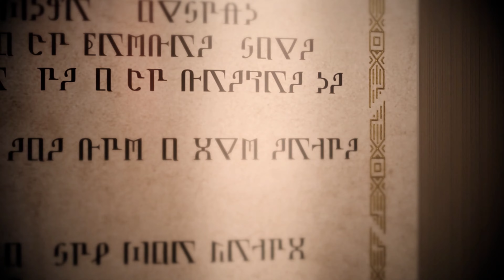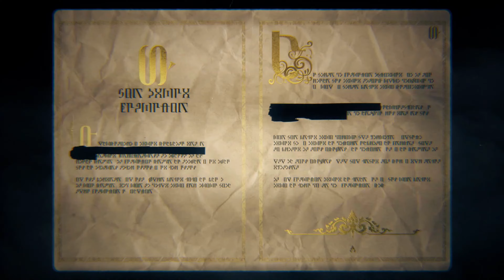【RPG】 メタファー：リファンタジオ オープニング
8つの異なる種族が生きる、ここではない世界。
その一角に存在する「ユークロニア連合王国」。英雄的な初代王によって興され、強大な魔法を受け継ぐ強い王家によって併合、統治されてきた連合国だが、長きにわたる経年から次第に腐敗し、今や格差と差別に引き裂かれた“美徳なき国”へと堕落しつつある。
広大な国土には、跋扈する危険な動物たちに加え、「ニンゲン」と呼ばれる謎の怪物までもがはびこり出し、もはや都市の外には僅かほどの安全もない。
そこにユークロニア王国の王子、国王とが暗殺され、統治者不在の王国にさらなる混迷と不安がもたらされている。

少年は､ 妖精とともに呪いを解く旅に出る──
主人公は、忌み嫌われる少数種族「エルダ族」の少年。彼は、相棒の妖精「ガリカ」とともに、この国の王子にかけられた呪いを解くため旅をしている。
王子を蝕む死の呪い解く方法はただひとつ。
「呪いをかけた術者の命を奪うこと」。
広大な大陸を股に掛ける旅の中で、少年はたくさんの人々と出会い、彼らと絆を結び、やがて王国の真の姿を知ってゆくことになる。
旅の幕開けは、王国全土を揺るがす「大事件」から始まった──

※　本動画は「メタファー：リファンタジオ　ライブ配信及び動画・画像投稿に関するガイドライン」に基づき投稿しております（本動画はムービーのみをそのまま投稿したものではなく、通常のゲームプレイ動画です。メニュー画面以外はほぼカットしておりません。ムービーがやたら長いのはこのゲームの仕様であり、プレイ動画を投稿している投稿者にとって共通の課題です。）